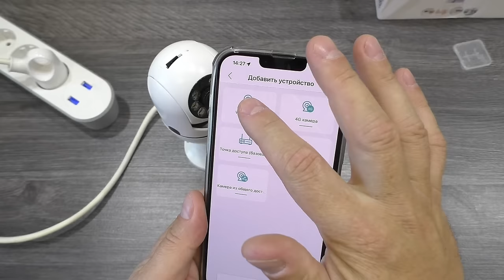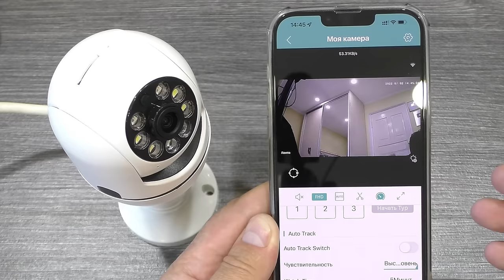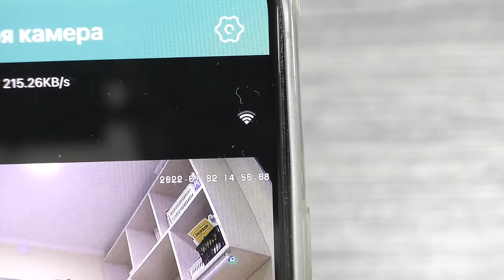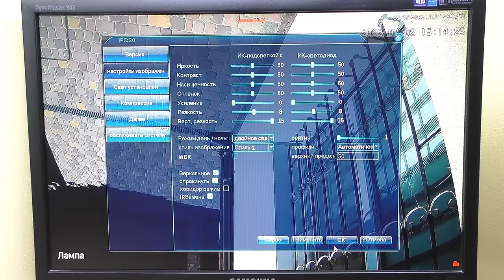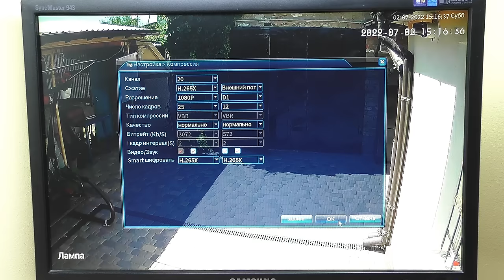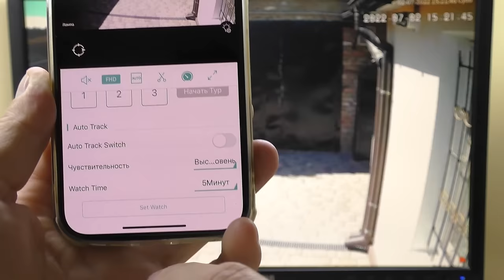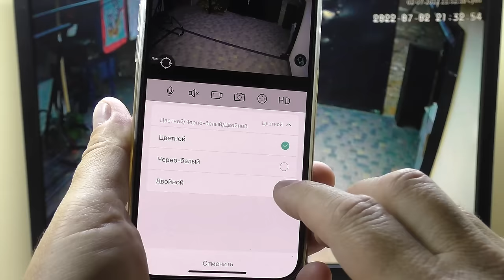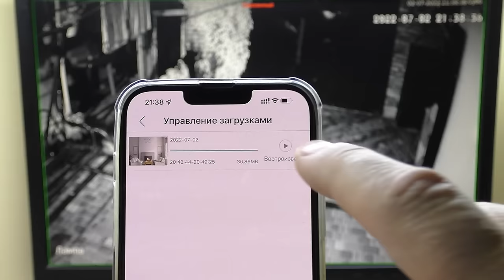Камера-ЛАМПА со слежением и определением человека.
Камеры к регистратору поштучно поворотные 8мп камеры те что у меня стоят